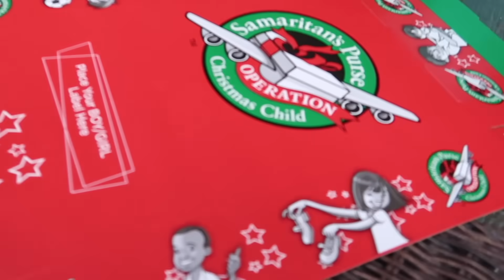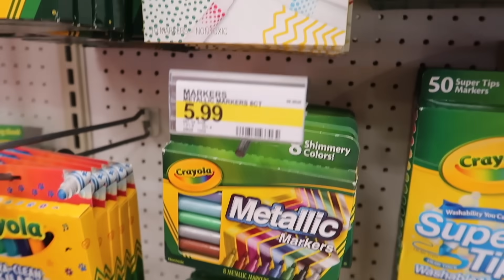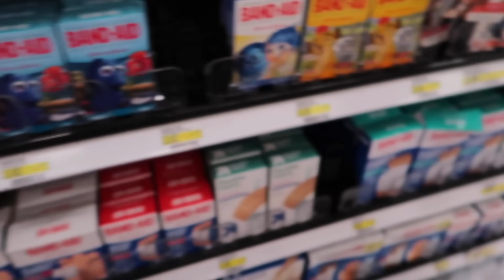Packing Toys for Operation Christmas Child Samaritan's Purse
Today, we're working with Samaritan's Purse and packing shoe boxes full of toys and hygiene kits. We love to help our church each year with this wonderful program. Operation Christmas Child is such a good charity. Addy and Maya can follow along with each box and see exactly where, throughout the world, they end up. We go to Target to buy all sorts of little toys and other hygiene items and fill up each shoe box for another child to open during the holiday season.

Thanks for tuning in everyone! We are Jason, Lucy, Addy and Maya and we are the family behind the kid's YouTube channel Tic Tac Toy.